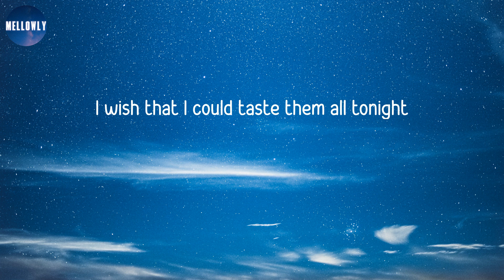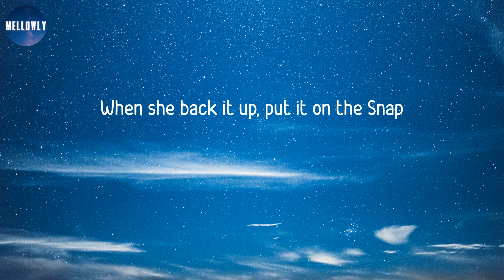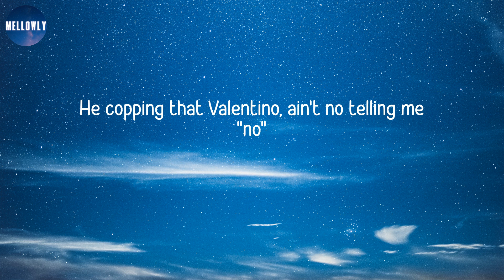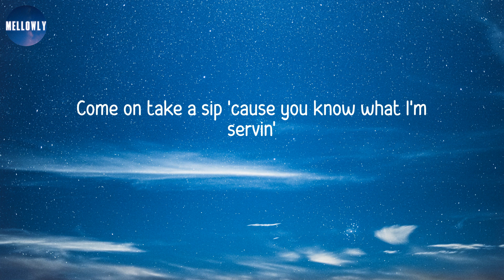𝙅𝙖𝙨𝙤𝙣 𝘿𝙚𝙧𝙪𝙡𝙤 - 𝙎𝙬𝙖𝙡𝙡𝙖 (𝙇𝙮𝙧𝙞𝙘𝙨) | 𝙎𝙬𝙖𝙡𝙡𝙖-𝙡𝙖-𝙡𝙖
Jason Derulo - Swalla (Lyrics)

Lyrics:
Drank
Young Money
Swalla-la-la (drank)
Swalla-la-la (swalla-la-la)
Swalla-la-la
Shimmy shimmy yay, shimmy yay, shimmy ya (drank)
Swalla-la-la (drank)
Swalla-la-la (swalla-la-la)
Swalla-la-la
Swalla-la-la (drank)
Swalla-la-la (swalla-la-la)
Swalla-la-la
Swalla-la-la (drank)
Swalla-la-la (swalla-la-la)
Swalla-la-la
Swalla-la-la (swalla-la-la)
Swalla-la-la
Swalla-la-la (drank)
Swalla-la-la (swalla-la-la)
Swalla-la-la
(Young Money)
Swalla-la-la
(J.D)
Freaky, freaky gyal
Swalla-la-la
My freaky, freaky gyal
Swalla-la-la
Swalla-la-la
Derulo